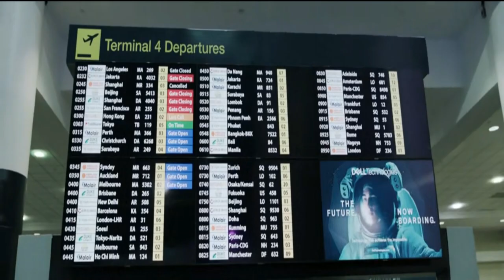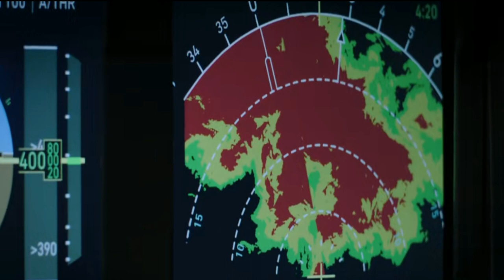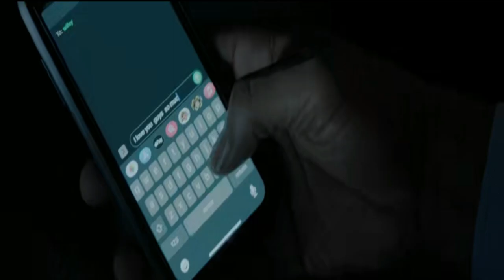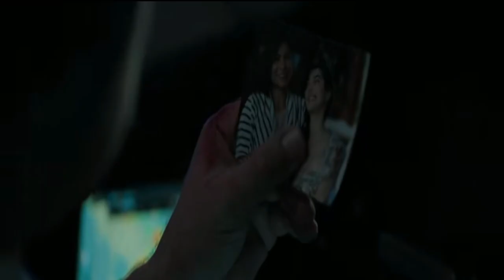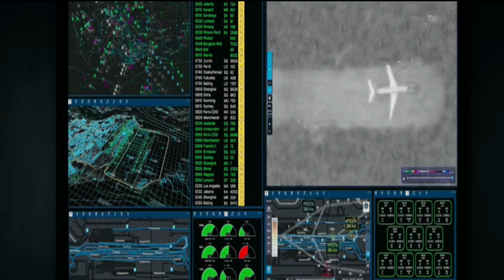They Escaped From a Plane Crash but Ended Up in Terrorist Country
They Escaped From a Plane Crash but Ended Up in Terrorist Country [ Plane 2023 movie] l movie reaction l
Plane: Pilot Brodie Torrance ( Gerard Butler) saves passengers from a lightning strike by making a risky landing on a war-torn island -- only to find that surviving the landing was just the beginning. When dangerous rebels take most of the passengers hostage, the only person Torrance can count on for help is Louis Gaspare, an accused murderer who was being transported by the FBI.
Cast
*Gerard Butler as Brodie Torrance, a commercial pilot
*Mike Colter as Louis Gaspare, a former GPC French Foreign Legion passenger being extradited on charges of homicide
*Yoson An as Samuel Dele, Torrance's co-pilot
*Tony Goldwyn as Scarsdale, a former Special forces officer who leads the rescue effort
*Daniella Pineda as Bonnie Lane, the head flight attendant
*Paul Ben-Victor as Terry Hampton, the owner of the airline
*Remi Adeleke as Shellback, a mercenary tasked with leading a rescue team
*Joey Slotnick as Matt Sinclair, a short-tempered businessman and one of the passengers
*Evan Dane Taylor as Datu Junmar, a local warlord and terrorist leader on Jolo
*Claro De Los Reyes as Hajan, Junmar’s right-hand man
*Kelly Gale as Katie, a Swedish passenger, and Brie's friend and companion